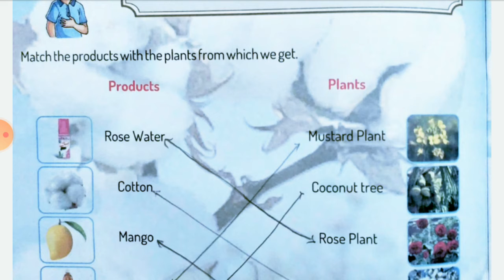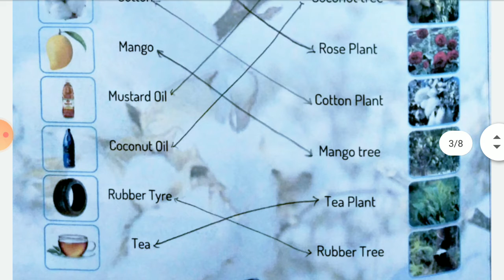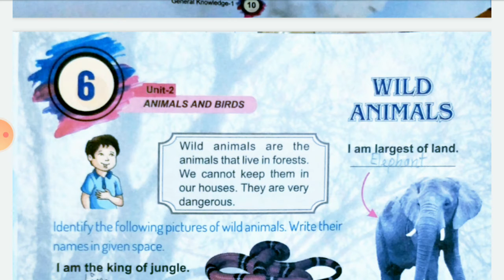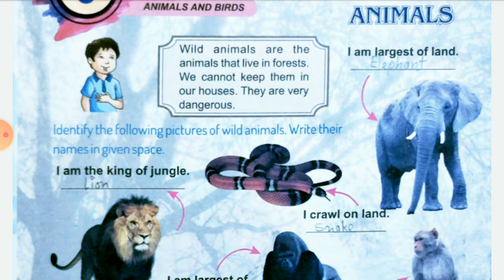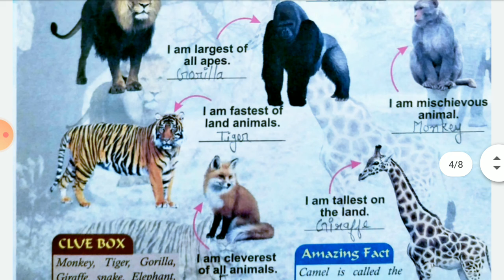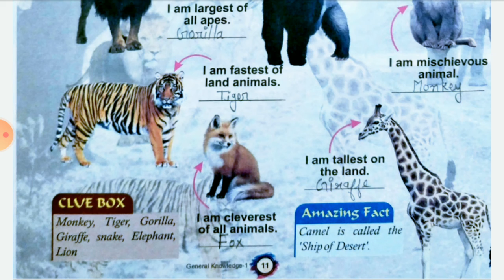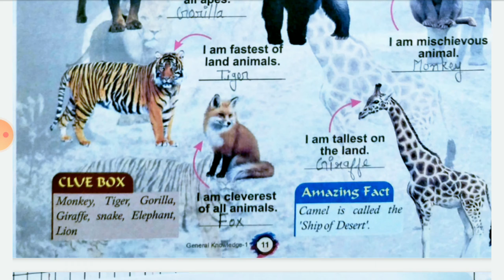GK | CHAPTER - 5 & 6 | CLASS - 1 | BY REKHA MAM